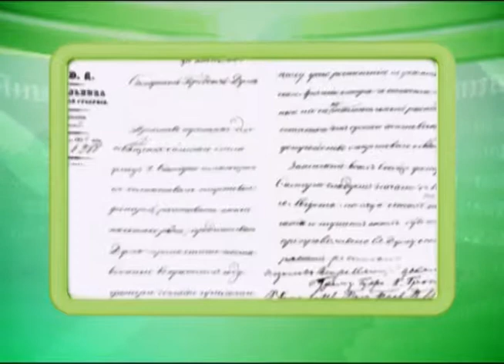Календарь Губернии 11.05.2014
11 мая 1862 года на должность самарского губернатора был назначен Николай Замятнин. На этом посту он пробыл совсем недолго - чуть больше года. Однако и этого хватило, чтобы с головой окунуться в работу по реализации крестьянской реформы 1861 года. Замятнин привлёк на работу в Самарскую губернию много молодых образованных людей. На период его деятельности пришлось также введение новой питейной системы; посещение Самары великим Князем Николаем Александровичем и открытие в губернии крупной сельскохозяйственной выставки.

При губернаторе Константине Гроте, в Самаре впервые начали мостить улицы. Вплоть до середины XIX века они были глинистыми, известковыми или вовсе песчаными. Лишь кое-где домовладельцы по собственной инициативе строили у края дороги деревянные тротуары. Однако они быстро приходили в негодность и мало помогали передвижению пешеходов. Как писали газеты, первые камни на дорогу рабочие уложили 11 мая 1856 года на улице Дворянской (ныне Куйбышева) в районе Алексеевской площади.

А на Воскресенской площади (ныне Самарской) 11 мая 1897 года открылось почтовое отделение. В справочных материалах конца XIX - начала XX века часто приводится «Список почтовых ящиков в городе Самаре». Так, в 1892 году в городе действовали два десятка почтовых ящиков, в 1903 году их уже 27, а в 1915 году число ящиков выросло до 45, из них 40 находились в городе и 5 - в дачной местности.